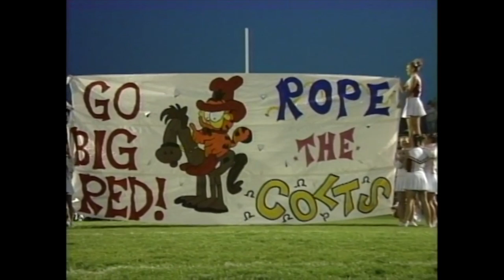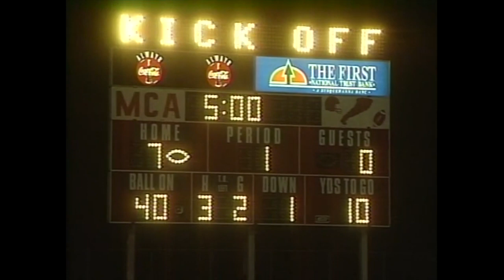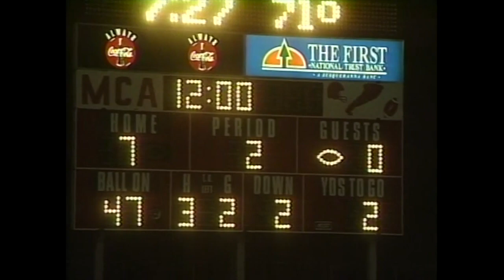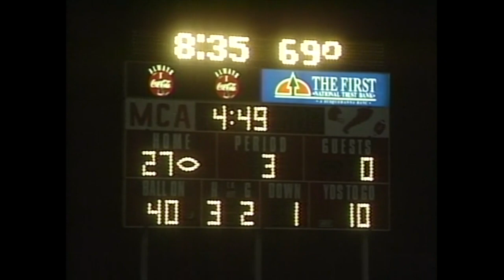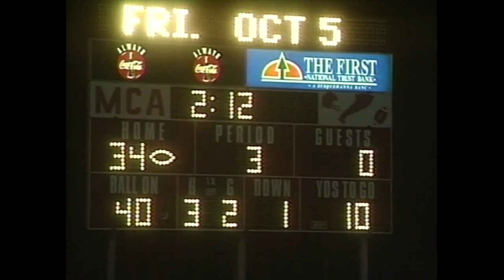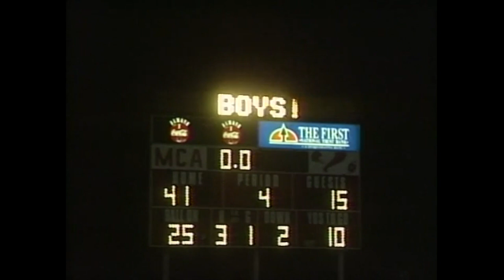2001 Mount Carmel Area Red Tornadoes v Marian